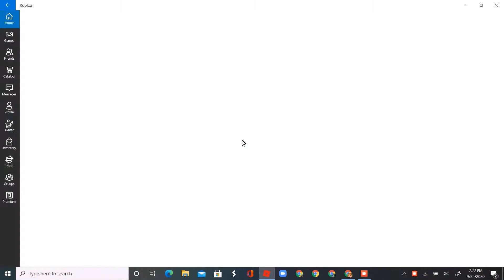making my new island part (1)